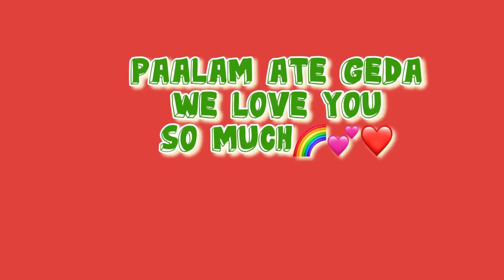Paalam ate Geda. Mahal na mahal ka namen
January 29 to 31,2024❤️💕🌈